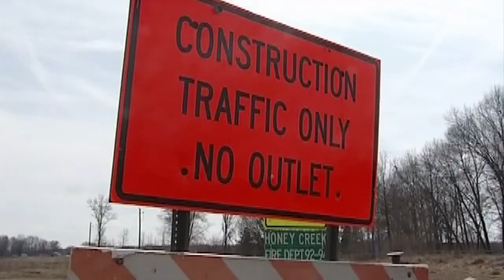Indiana Roads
State to improve roads